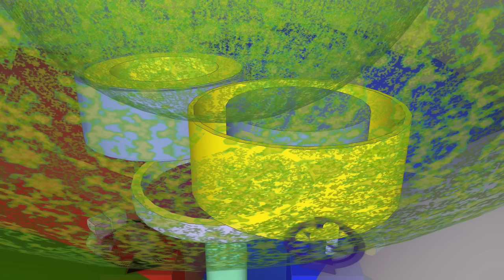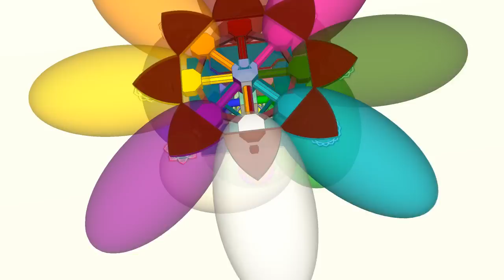≡ The Twelve Seers: Festival of the Seers ≡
— Hooray! It's a full-on festival in the house of the seers! Today each of the twelve seers has something to express — one essential word from each. It is not good for the seers to speak too much, lest they become lost in their words, losing sight of the reality they indicate. Words are never enough to describe something in full; there must be such insight, where the mind directly touches on that which is communicated.

When the seers are out to express themselves in full, they not only speak in words, but they also sing the matching polarity sound, and manifest the matching environment — seen here as the many-colored "reality bubbles" surrounding each seer. When all the seers express themselves together, their unison becomes a kaleidoscope of coalescing perspectives — like a rainbow of awareness, crystallized in their midst as matching pairs of rays.

How was your personal bubble of awareness formed? Does it float in balance amidst the ocean of becoming? You surely do have such a set of bubbles — for whenever anyone thinks or desires with focused intent, a new sphere of colored awareness unfolds and envelopes the intention. In time, each and every bubble of soap will pop away, and each festival will meet its end. But a festival of awareness shouldn't rely on bubbles to begin with!

╓ [∞] — Unmanifest Undefined: Void of Awareness
╔═╦══☺ [1] — Dynamic Expression: Specifying Awareness
╠═╬ ☯ [½] — Potential Undefined: Paradox of Awareness
╠═╩══☻ [0] — Static Impression: Unifying Awareness
║──╚═╦══☺☺ [11] — Oversight: Universal Self
║ ╠ ☺☺☺ [111] — Fulfillment: Clarified Awareness
║ ╚ ☺☺☻ [110] — Reconciling: Integrating Awareness
║──╚═╦══☺☻ [10] — Interaction: Comparing Self
║ ╠ ☺☻☺ [101] — Reasoning: Analytical Awareness
║ ╚ ☺☻☻ [100] — Challenge: Acquiring Awareness
║──╚═╦══☻☺ [01] — Foresight: Observing Self
║ ╠ ☻☺☺ [011] — Expression: Expansive Awareness
║ ╚ ☻☺☻ [010] — Experience: Emotive Awareness
║──╚═╦══☻☻ [00] — Introspection: Embryonic Self
║ ╠ ☻☻☺ [001] — Orientation: Emergent Awareness
╚ ╚ ☻☻☻ [000] — Existence: Receptive Awareness